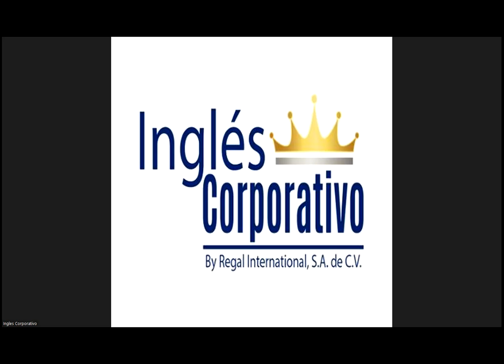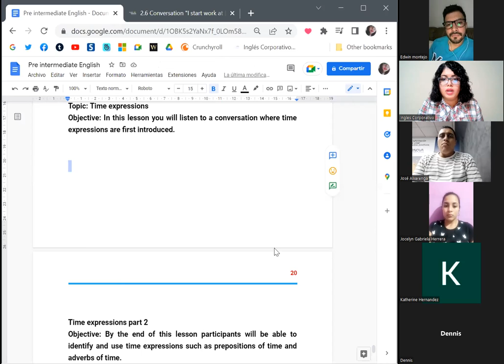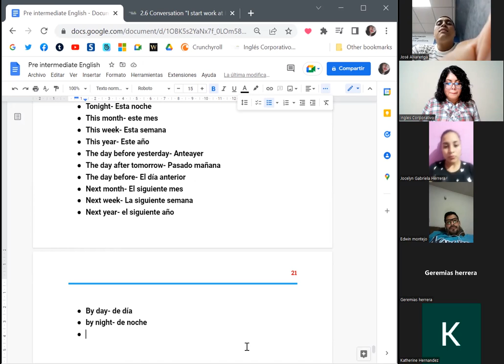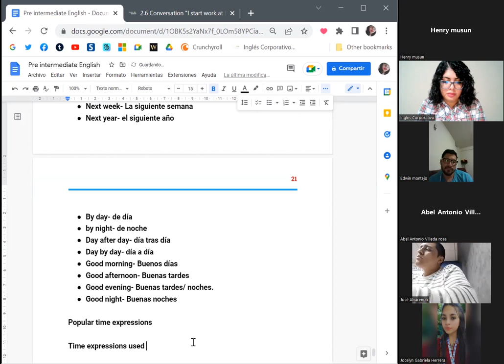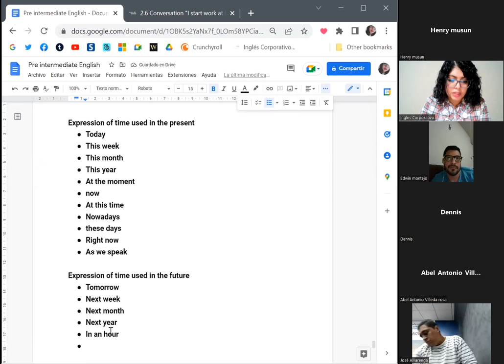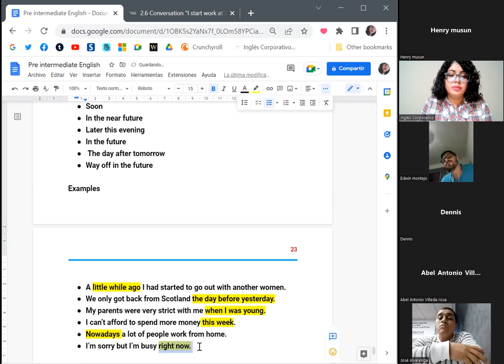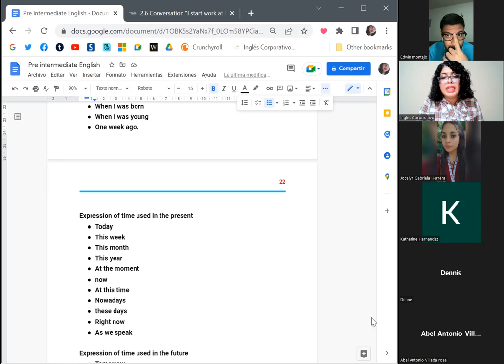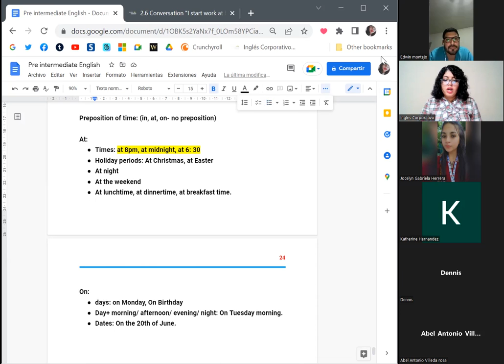Ingles Corporativo-June 06th 2022-Time expressions